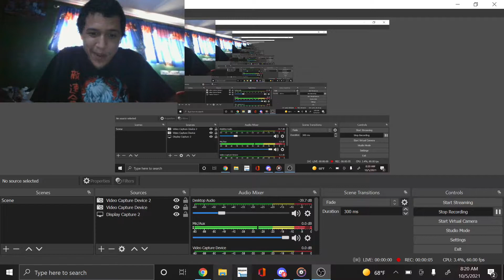SORA IS FINALLY HERE!!!!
SORA IS FINALLY COMING TO SMASH! HOLY SHIT THIS IS FUCKING HYPE! I'M CRYING XD